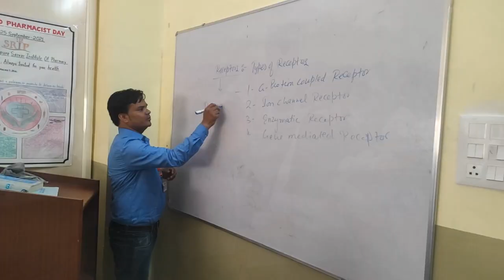तेज़ रफ़्तार रोडवेज बस अनियंत्रित होकर पलटी